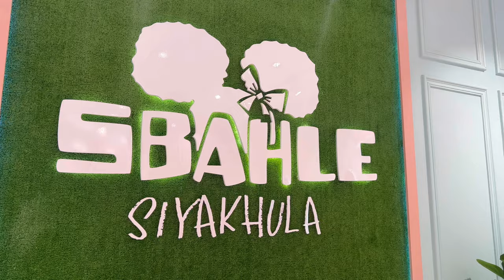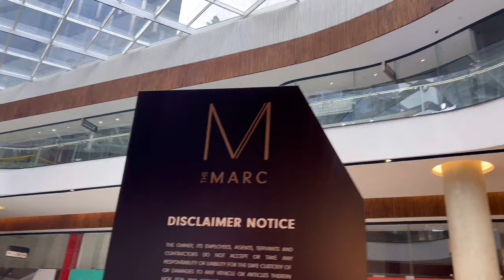VLOG || Ntando Duma’s Sbahle Siyakhula Launch || Gig || South African MC || Day of Love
This was the day that the incredible Ntando Duma and amazing Sbahle Mzizi launched their salon; Sbahle Siyakhula. It was a beautiful day, full of love and celebration and I had the honour of being the MC for the day. :) Ntando had some of her closest friends and family in attendance, from Khanyisa, to DJ Zinhle, to Pearl Thusi, Bongani Baloyi - who was shooting the day - the Centtwinz and many others.